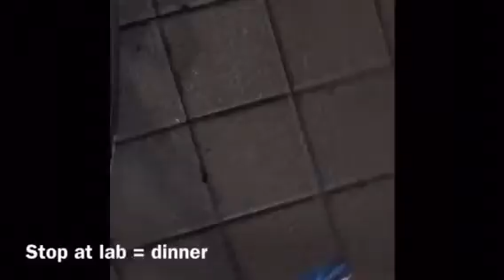Olympathlon 2016: Triathlon - Crystal R 3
Olympathlon 2016: Triathlon 3
Crystal R (Team High Seas)